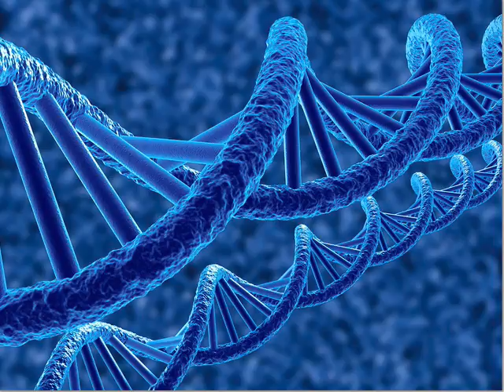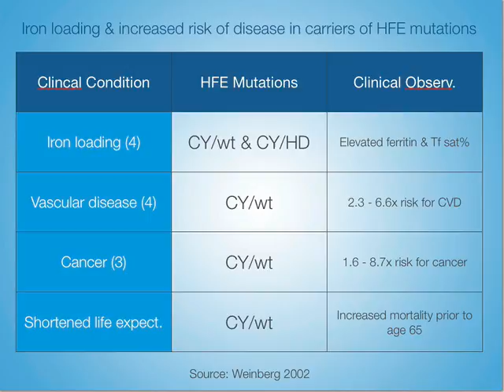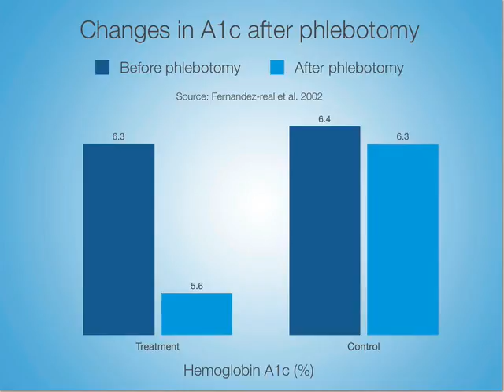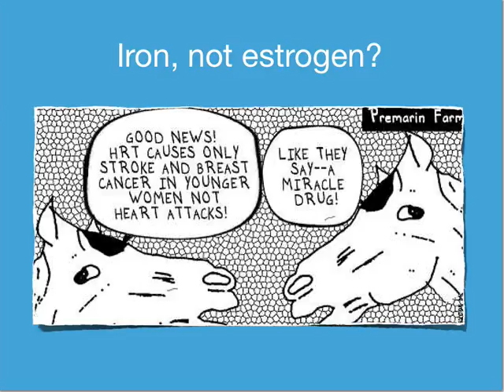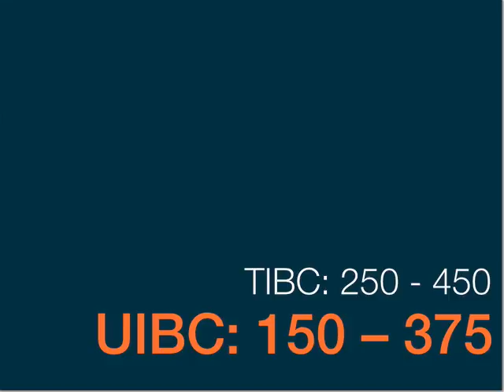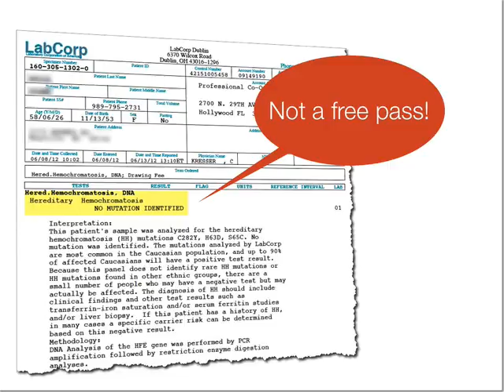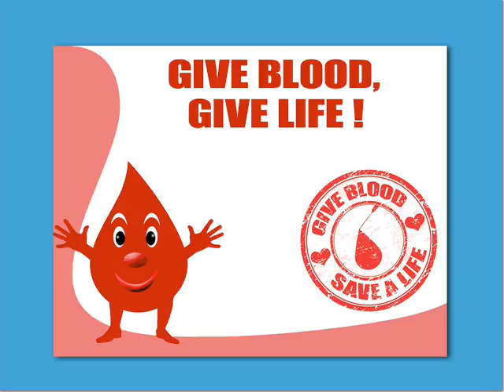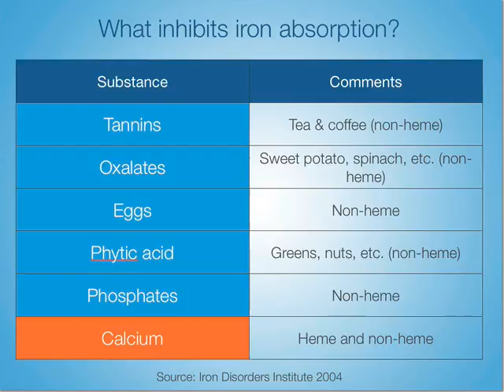AHS12 Chris Kresser, MS, LAc — Iron Behaving Badly: The Role of Iron Overload in Metabolic Disease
Chris Kresser, M.S., L.Ac., presenting at the Ancestral Health Symposium 2012 (AHS12)

Iron Behaving Badly: The Role of Iron Overload in Metabolic Disease

Abstract:
We've known for almost a hundred years that aggressive iron storage disorders like hereditary hemochromatosis (HH) are associated with increased morbidity and mortality. Yet recent research suggests that even mild iron accumulation (at ferritin levels still well within the laboratory reference range) can cause significant metabolic problems, including insulin deficiency, insulin resistance and hepatic dysfunction.

Studies have shown that the frequency of diabetes is increased in HH, that elevated ferritin levels are associated with increased incidence of diabetes, and that reducing iron stores reverses or improves the metabolic abnormalities associated with excess iron.

In this talk I will discuss the pathophysiology of iron-related metabolic disease, and propose a clinical framework for diagnosing and treating it.

Bio:
Chris Kresser, M.S., L.Ac is a practitioner of integrative medicine and the creator of ChrisKresser.com, a popular blog and podcast challenging mainstream myths on nutrition, health and disease.

He has a private practice in Berkeley, CA and consults with patients around the world via telephone and Skype.